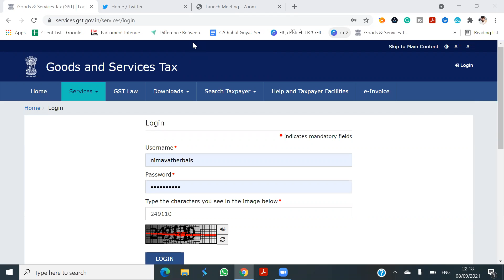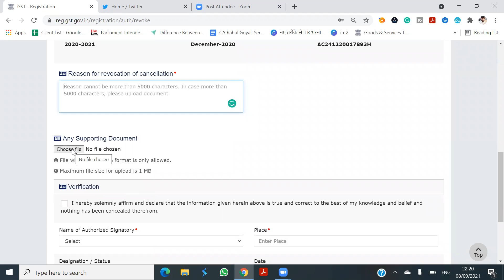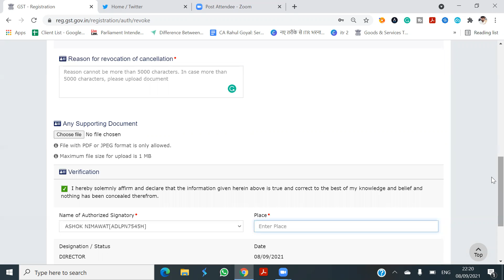GST registration revocation live process | How to revoke GST registration